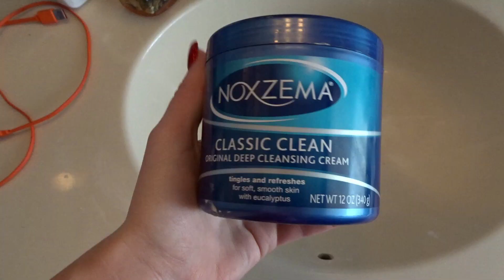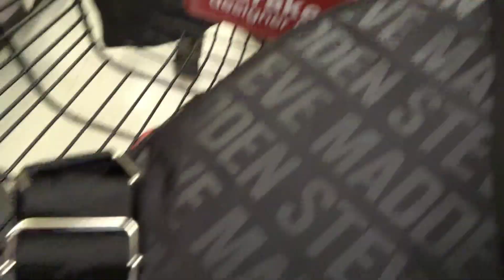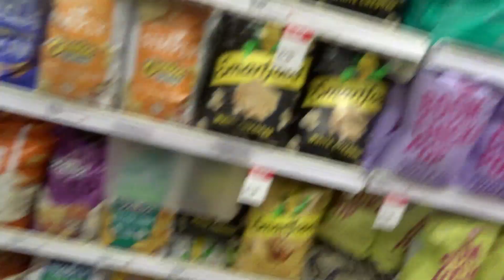day in my life at home: starbucks, tj maxx + target, and more!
FAQ’s:
age: 20
school: Temple University
major: advertising
camera: sony cybershot
editor: movavi
sorority: phi sigma sigma
Music Credits!
Intro: Taylor Layman Into Template
xoxo, aly